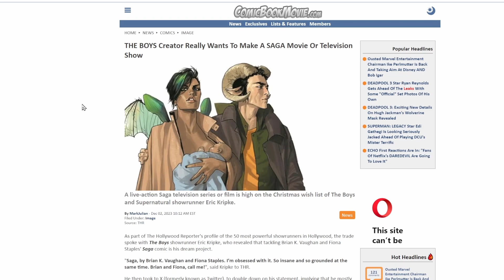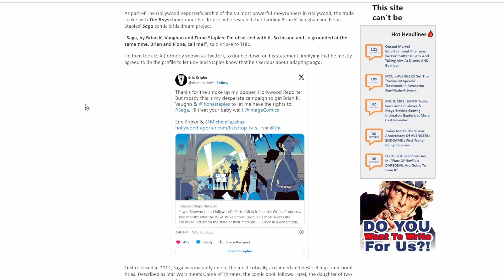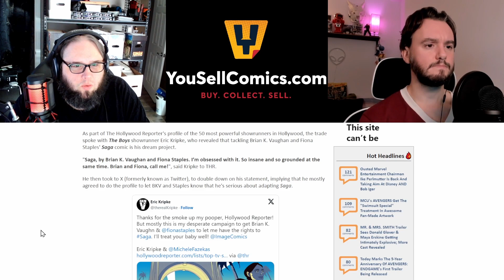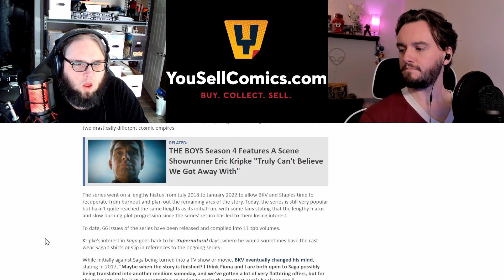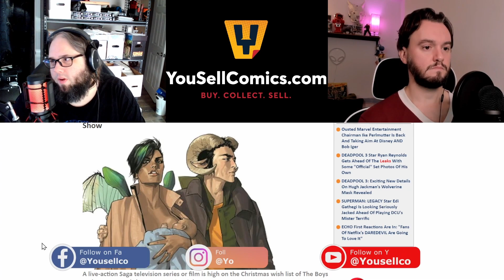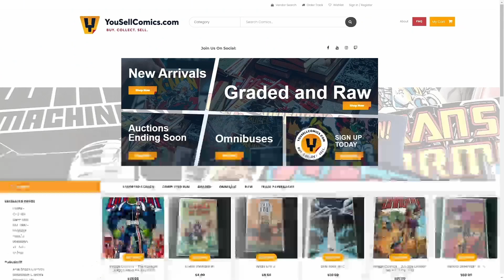The Boys Showrunner begs BKV and Staple for rights to make a Saga TV Series!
Saga coming to the small screen?